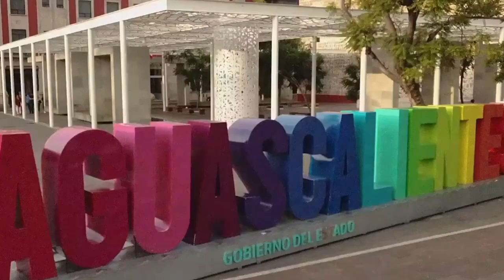Aguascalientes transita de lleno en la modernidad con el Gobierno Digital: Ramiro Pedroza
* La Gobernadora Tere Jiménez a instruido que se den todas las facilidades a través de trámites digitales
* Expediente Digital es ya una realidad
* 10 mil personas acceden diariamente a internet gratis en camiones urbanos

Aguascalientes, Ags. 7 febrero 2024.- Con objeto de facilitar y agilizar la resolución de todos los trámites, la gobernadora Tere Jiménez Esquivel ha instruido para que la totalidad de las dependencias estatales instrumenten sus trámites en línea, dio a conocer el Secretario de Innovación y Gobierno Digital, Ramiro Pedroza.
En entrevista, expuso de igual manera que se ha instrumentado ya el Excedente Digital, identificación virtual que servirá para agilizar la totalidad de las acciones en línea que tengan que ver con Gobierno del Estado y, poco a poco, con los 11 municipios.
Por otra parte, dio a conocer que, tras la instrumentación del internet gratuito, un promedio de 10 mil personas al día se conectan al internet gratuito ofrecido a bordo de camiones urbanos, en tanto que otras 15 mil personas usan a diario los 100 puntos de internet gratuito instalados en todo el estado.